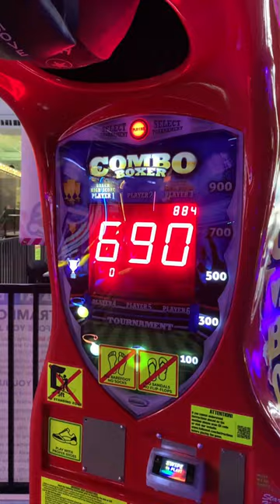First Time At Punching Bag Arcade Machine